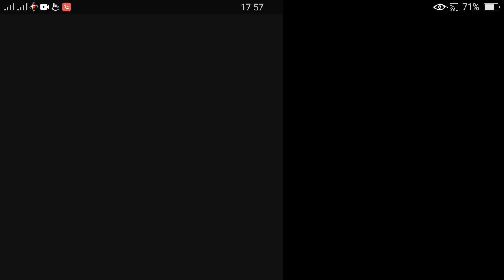the king of fighter 2012 (opening) - Gameplay walkthrought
Selamat datang di chanell Game99